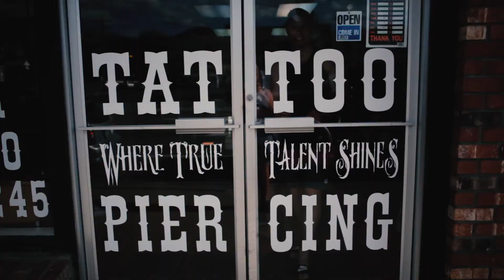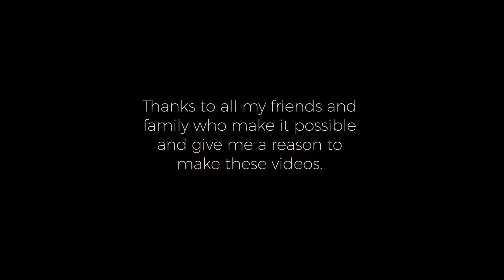2016 RECAP // A YEAR IN REVIEW